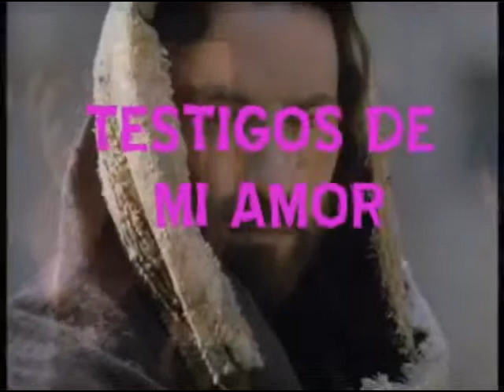HERMANITAS DE LOS ANCIANOS DESAMPARADOSSIGUELE! LA CANCION FUE CANTADA AL PAPA EN LA JMJ avi